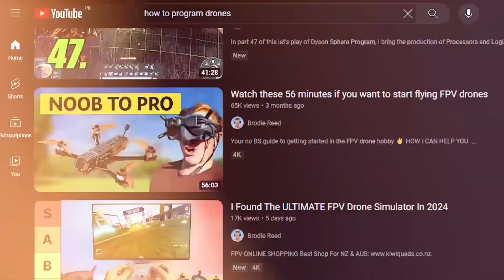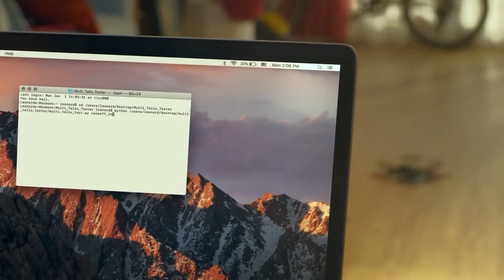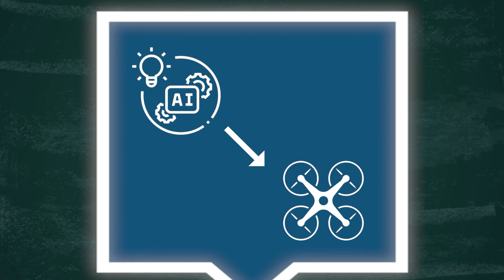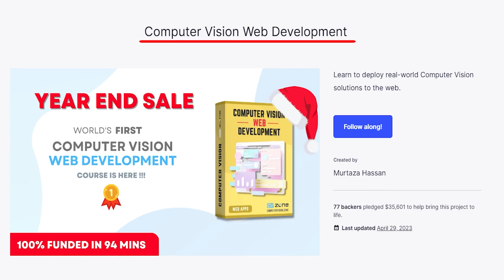AI Drone Programming Course | 🔴 Now Live On Kickstarter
Premium Courses:
✔️ Computer Vision Game Development Course: